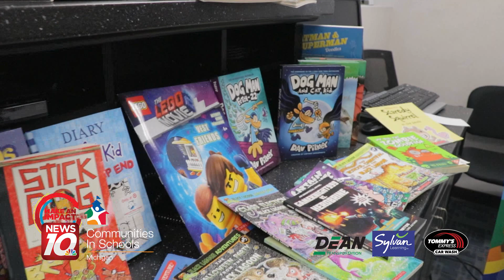Make an Impact - February 2023 Communities in Schools of Michigan Thank You!